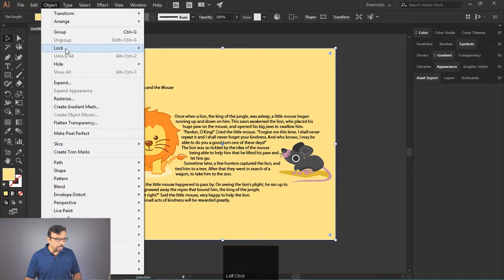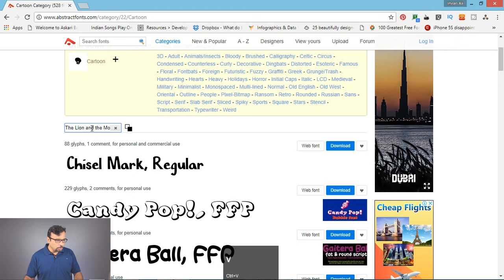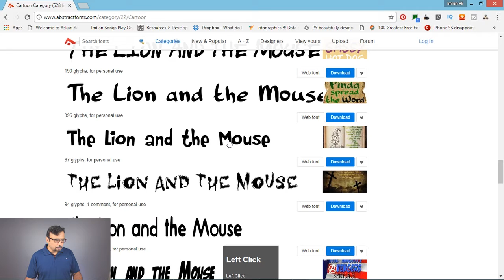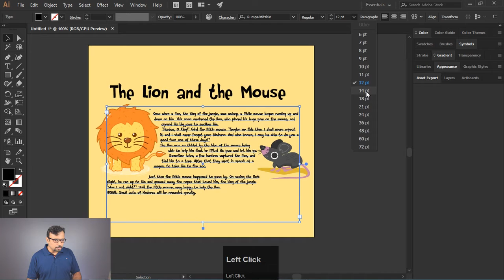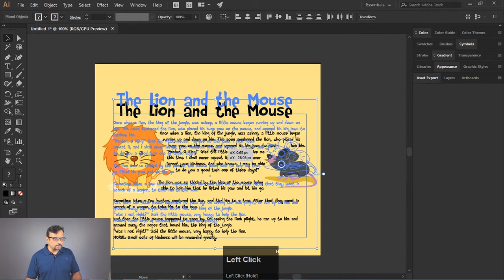How to Choose free fonts and install to use - 5 Minutes Tip [Eng Sub]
Hey Everyone, here's another 5 minutes tip about how to choose fonts for any type of your artwork from a free site and then download plus install to use in Illustrator or any other application. In this I will be using Abstractfonts.com which is very nice site for free fonts where you can see preview of your custom text before downloading. I hope this will help you with fonts.

I suggest not to install too many fonts in your computer as it will consume your computer's memory and will result in slow performance.